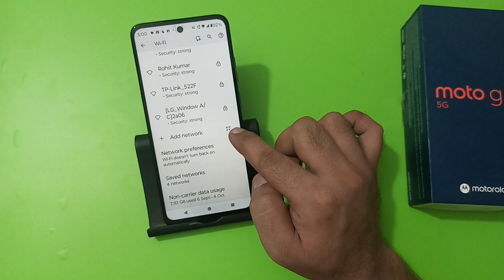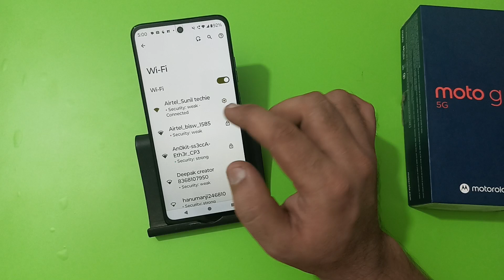how to connect Wi Fi using QR code in Moto g45, QR code se Wi Fi connect Karen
how to connect wifi using qr code in vivo y15
how to connect wifi using qr code in oppo a5s
qr code se wifi kaise connect kare in realme
iphone me qr code se wifi kaise connect kare